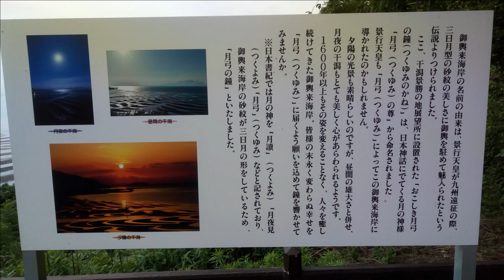【熊本】御輿来海岸 編 （ Vol.05 ）／海岸に出来た模様、何？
すてモン 熊本 Vol.05　「御輿来海岸（おこしきかいがん）」編